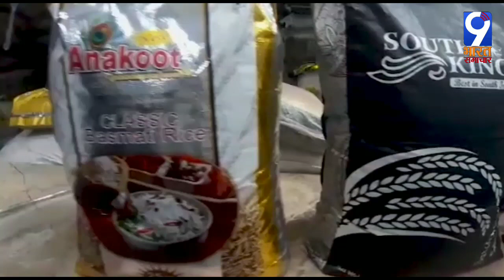Covid-19 Latest Update/Gandhi Hospital/HYD CP Anjani Kumar